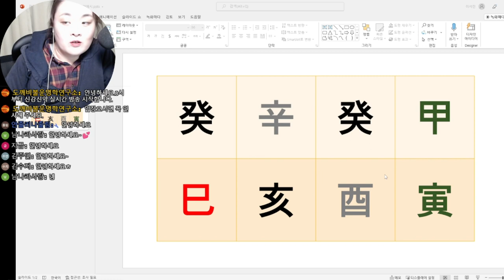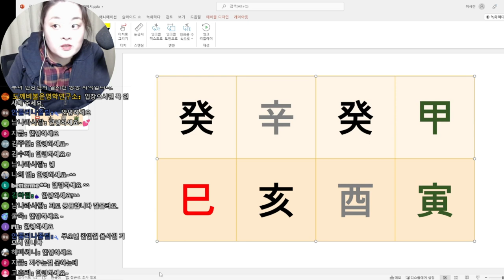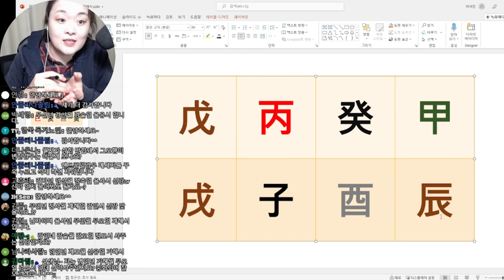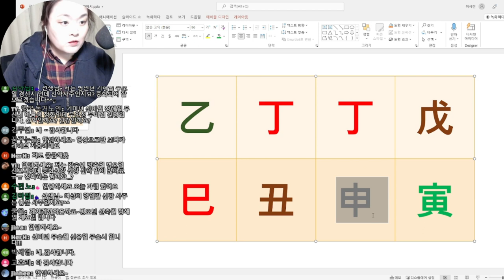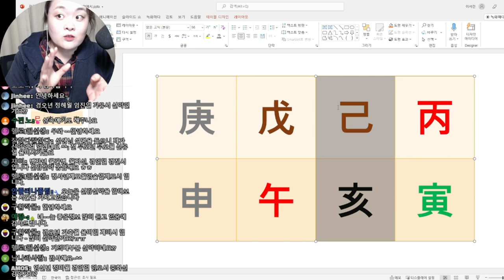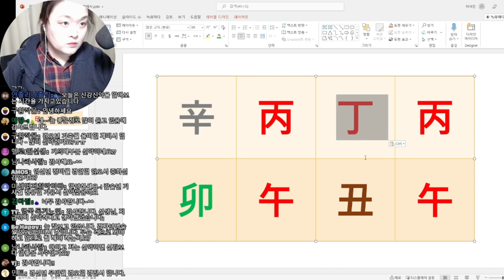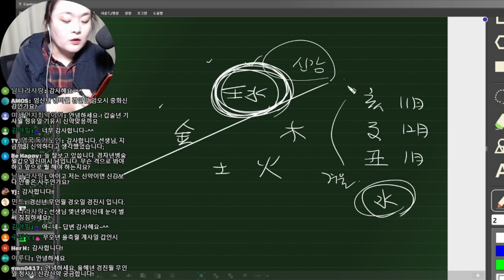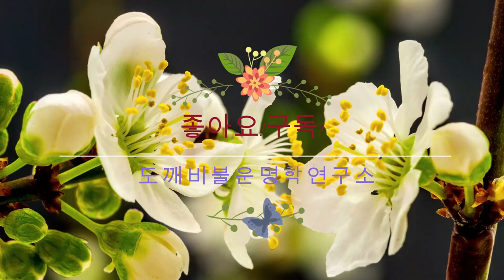내 사주의 신강신약은? 🔥라이브방송